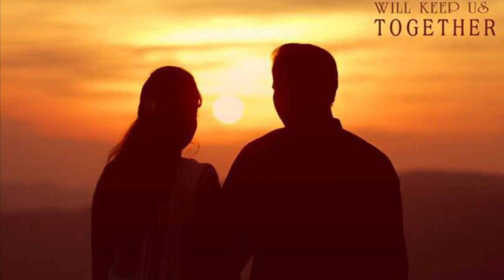3 years of togetherness Gaurav & sneha